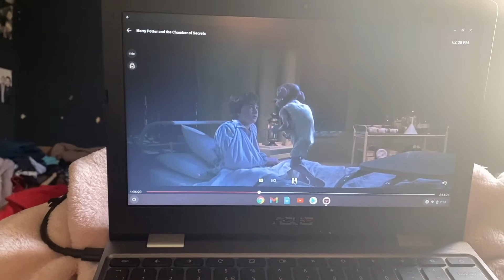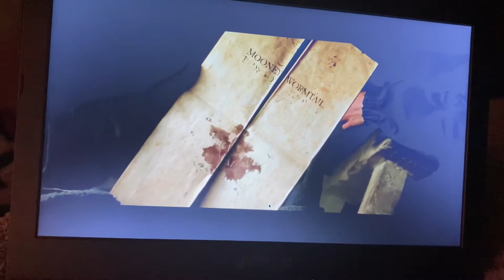Harry Potter movie chat part 1